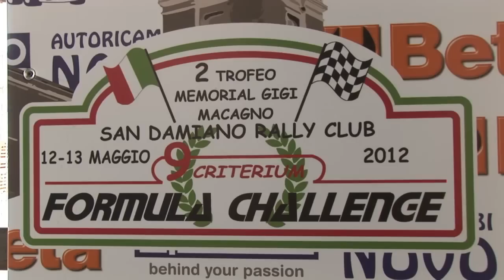Presentazione Piero Longhi Formula Challenge San Damiano 2012 Mini Countryman Wrc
Presentazione Piero Longhi Formula Challenge San Damiano 2012 Mini Countryman